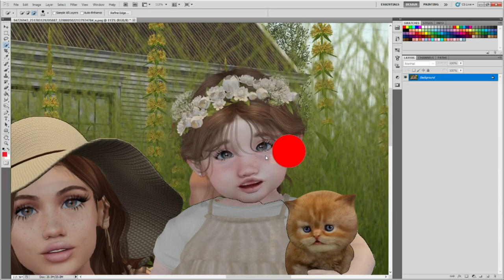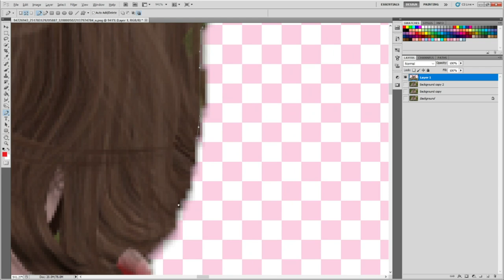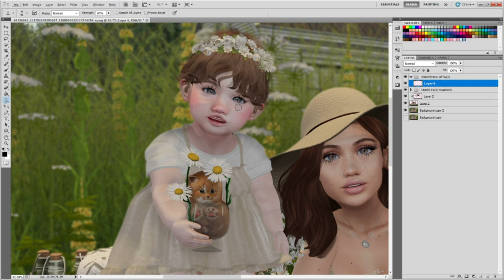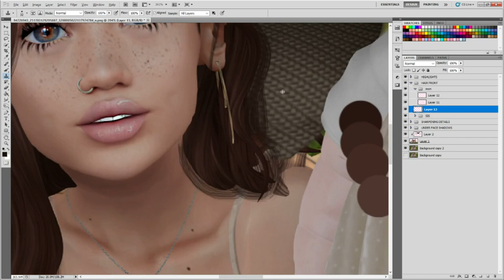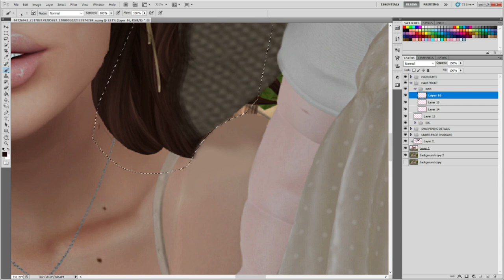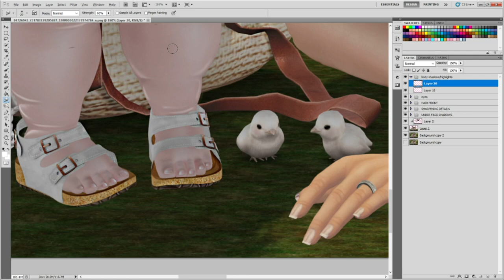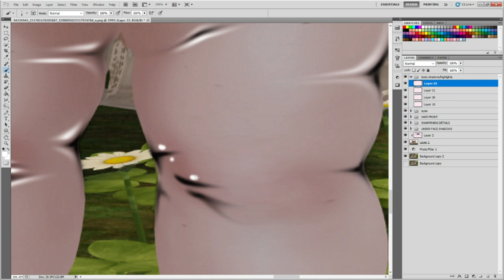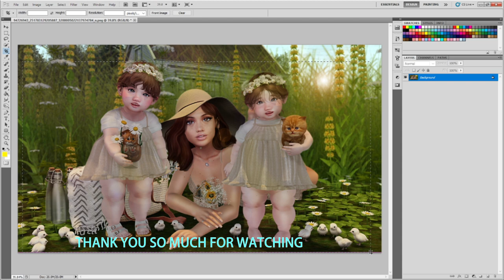Speed Art - Fork Family Photo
This photo was a family collaboration. We have a system for how we do photos in the Fork family so credits are as follows:
Mom (Lori Fork) - photo idea, scene & decor
Sis (Cece Fork) - outfit co-ordination, some decor, posing & photo credit
Myself (Elsa Fork) - photo edits

This photo was taken in Second Life using the Firestorm Viewer
I am not a professional, I admittedly use older programs. This is just how I do things when I am doing a quick edit. I am thinking about doing other "speed art" type videos. So, if you'd like to see some Blender modeling, Marvelous Designer modeling, Texturing, Blender rigging, weights and such. ♥♥♥